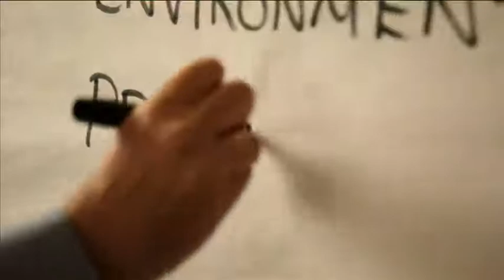Three things to focus on in a crisis and one you must not: crisis management tips from Insignia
How to deliver a successful media interview under pressure in a crisis, and the most dangerous trap to avoid. Essential crisis management training for corporate spokespeople.